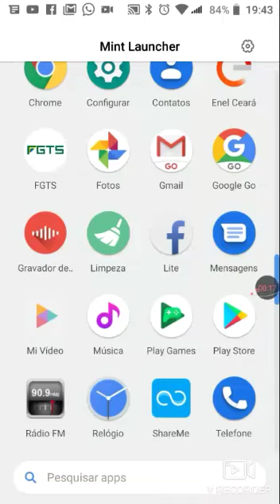Jogando jogo da serpente